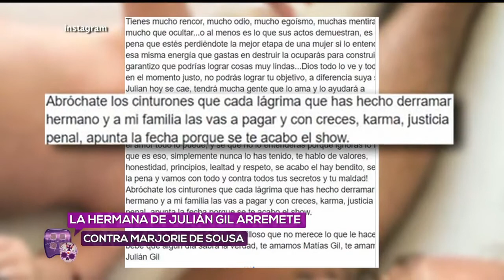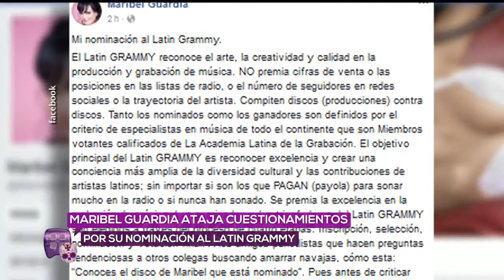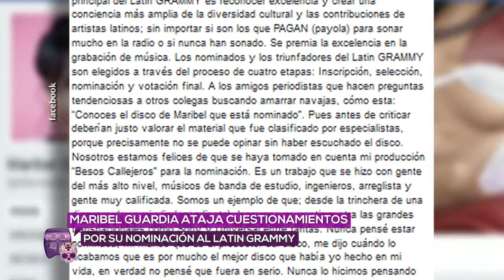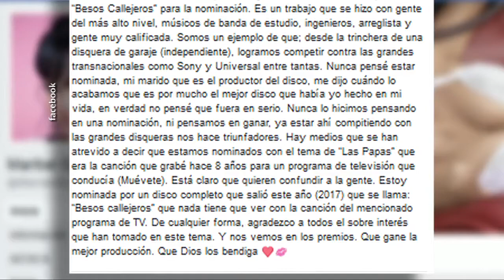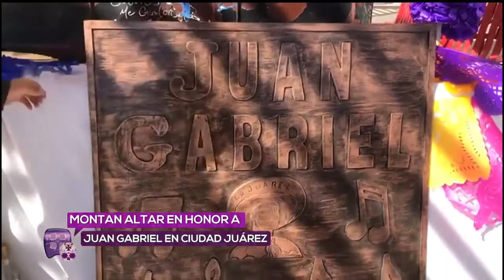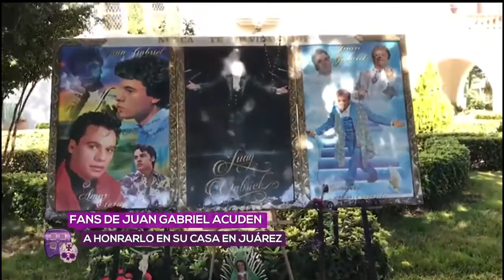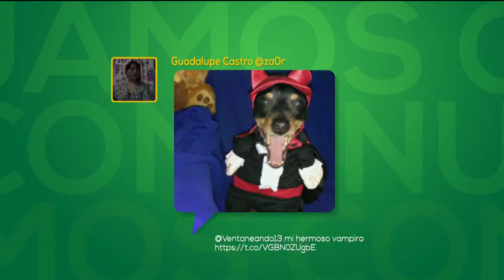Programa 2 de noviembre 2017 | Ventaneando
Alejandro Tomasi reveló que en ocasiones ve a una mujer ¿ a qué se refiere? Esto y mucho más en Ventaneando Visita el Sitio Oficial de Ventaneando: